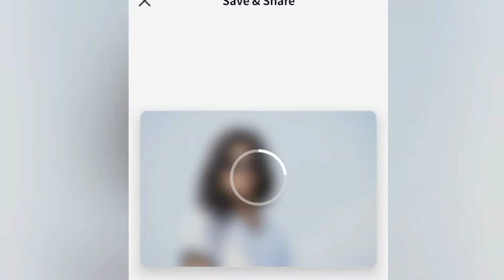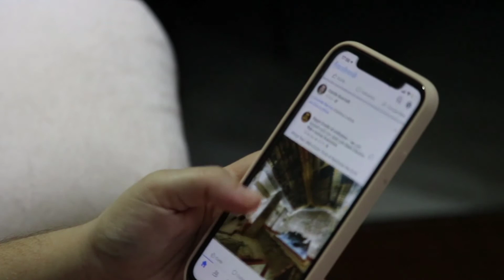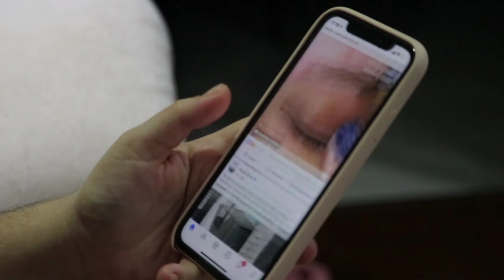how to increase instagram followers||200% working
Fair use: "Copyrights Disclaimer under Section 107 of the we Copyrights Act 1976, Allowance is made for "Fair use" for Purpose such as Criticism, Comment, News, Reporting, information, teaching, scholarship,and Research.

experimental video tamil,
experiment video tamil,experiment video,
shorts
mudhal nee mudivum nee
whatsapp status
mudhal nee mudivum nee whatsapp status tamil
mudhal nee mudivum nee whatsapp status fullscreen
mudhal nee mudivum nee whatsapp status lyrics